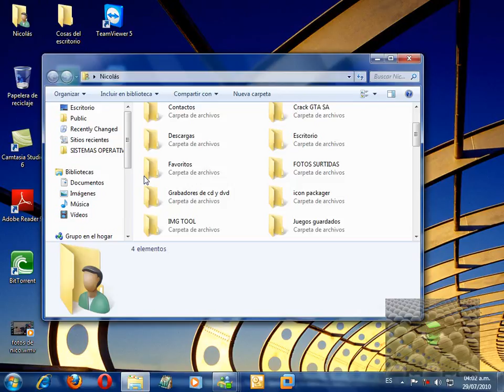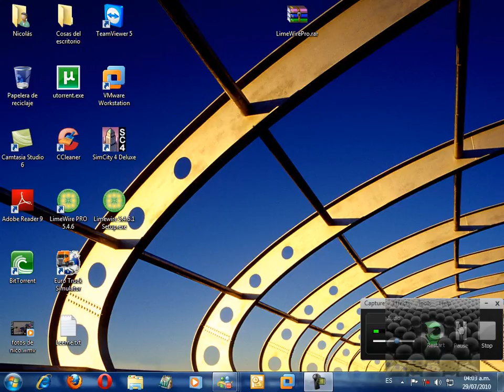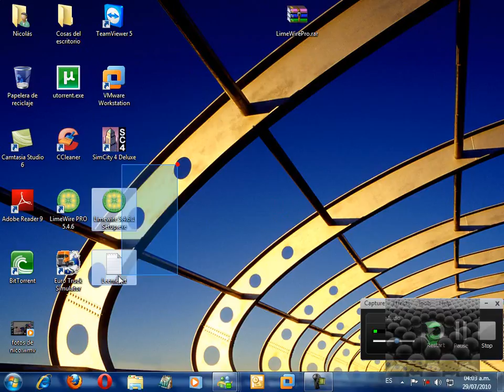LIMWEWIRE PRO FULL 1 LINK